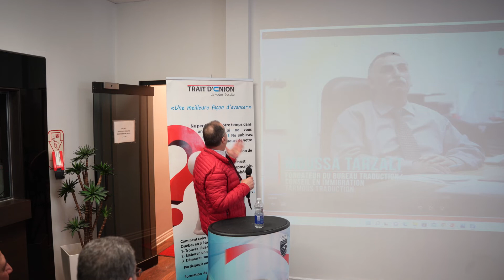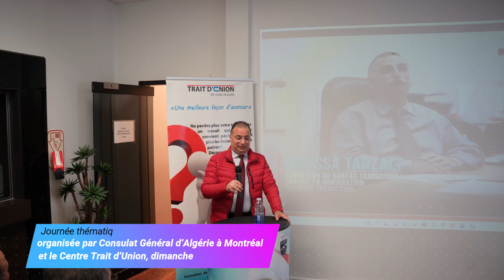Témoignage de M. Abdelhalim YAHIA AÏSSA.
Journée thématique organisée par Consulat Général d’Algérie à Montréal et le Centre Trait d’Union, dimanche, 27 février 2022